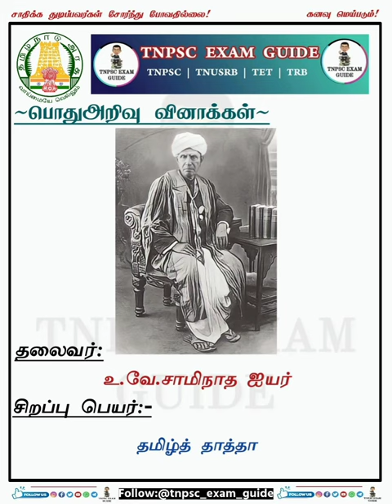TNPSC / PC&SI /TET /all exams important questions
TNPSC EXAM GUIDE